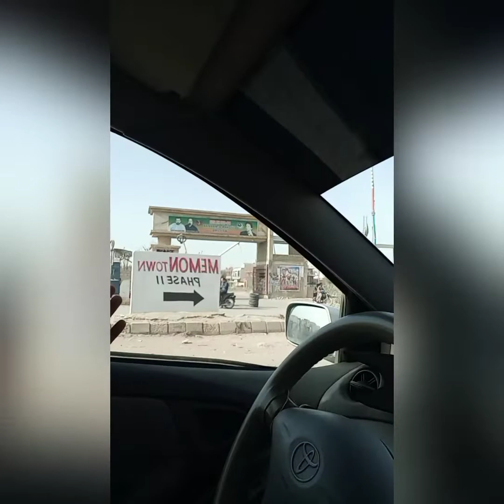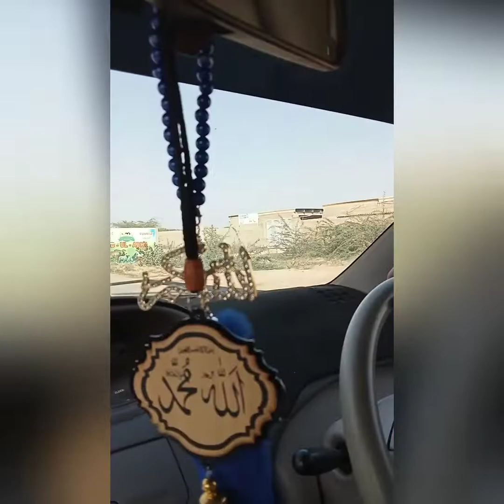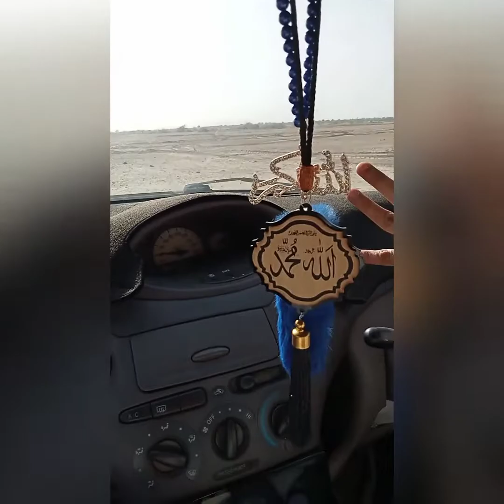Visit 4 Seasons Farm Houses in 1000 sqyds in just 7 lacs (Pre Launched Booking)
4 Seasons Farm Houses in Just 7 lacs Pre Launched Booking.

Possession at the time of booking
Fori Kabza